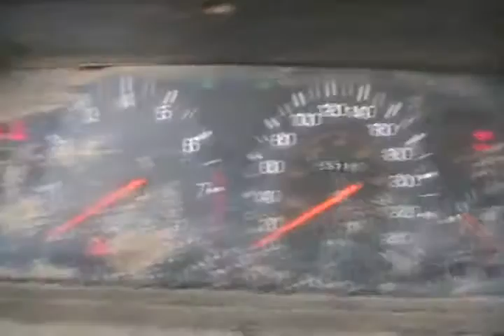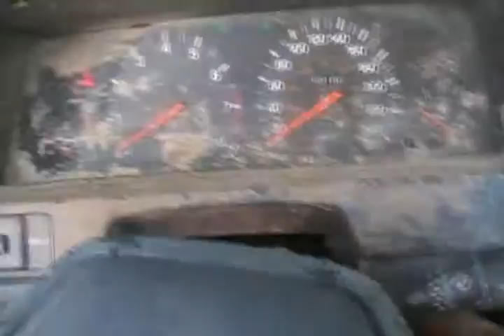#1280 Camry spring start [Davidsfarm]